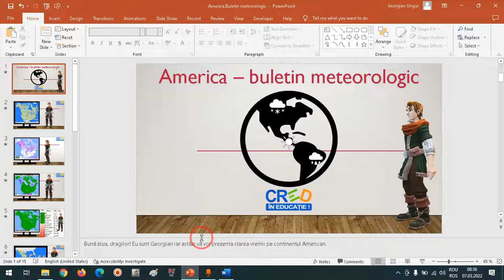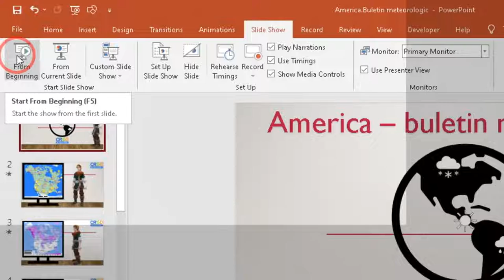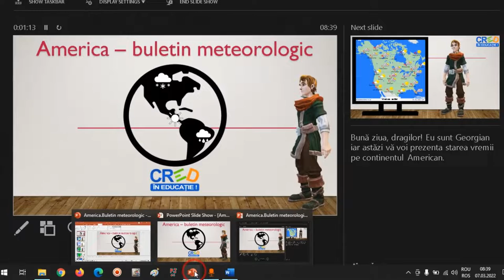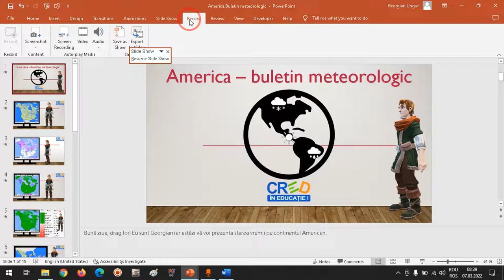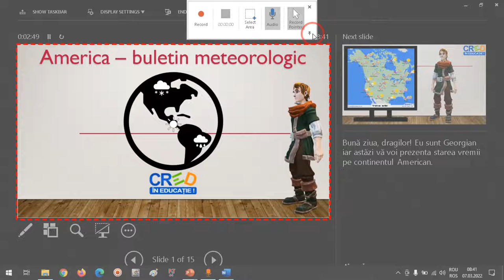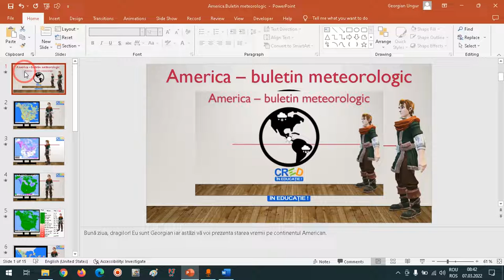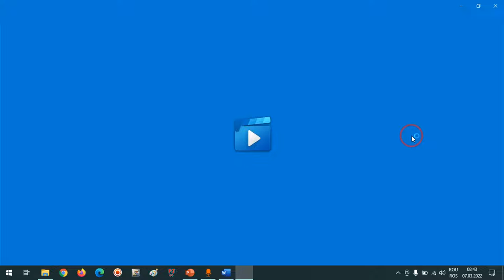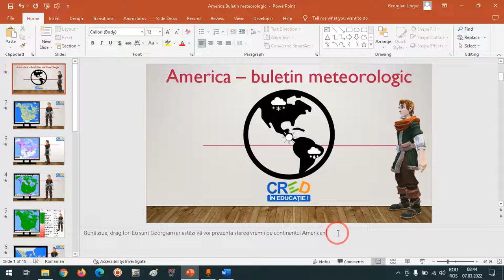Înregistrarea ecranului cu Power Point și utilizarea notițelor folosind Presenter's View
În această resursă educațională deschisă tip tutorial prezint pas cu pas, modul de înregistrare al unei prezentări Power Point și utilizarea notițelor, în modul „Presenter’s view”, ca un prompter.

Autor: Georgian